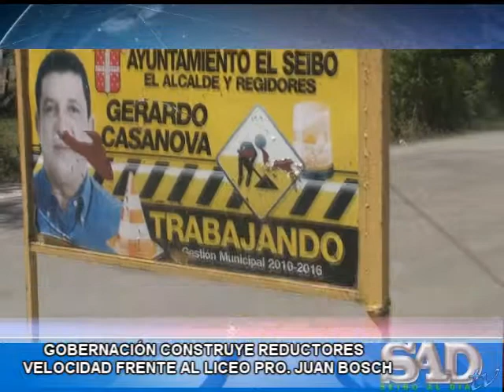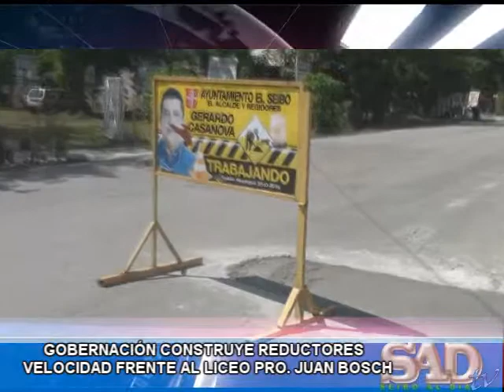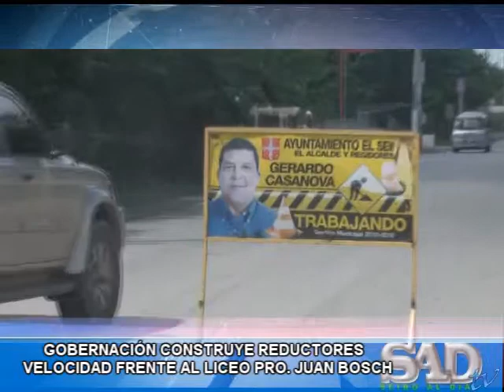LOCAL CONSTRUYEN REDUCTORES DE VELOCIDAD